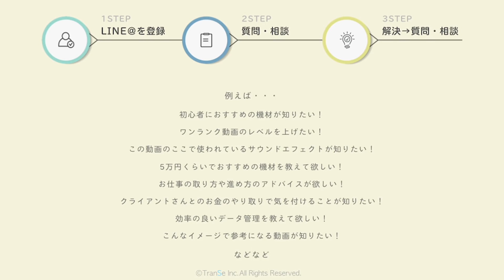動画のわからないをチャットで解決するサービスを始めます。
現在このサービスはOneSe chatととして運用しております。詳しくはしたのURLから

動画好きと繋がり、学ぶ環境「TranSe Salon」
12月まで初月無料

Podcast始めました。

Video Camera BMPCC6K
機材レンタルのサブスクGooPass様から借りています。
ボディからレンズまで豊富にあるので愛用してます。

Mavic Air

SHURE studio Mic
Deity Mic
Stabilizer Feiyu Tech AK4500
Gopro HERO8 Black
DJI OSMO Action
My Memory instax SQUARE SQ10

Photo Edit Apple iPad Pro

【HP】
TranSe Inc.